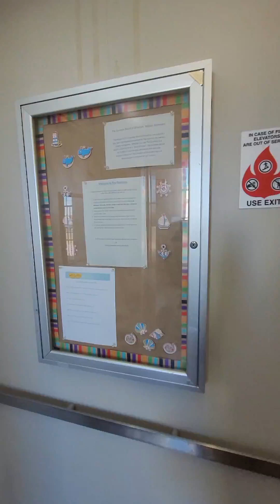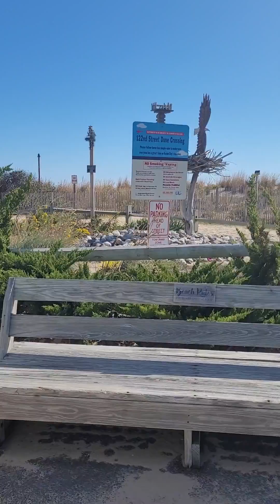The Quarters Ocean City Tour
This is a tour of a unit #103 in The Quarters (12108 Coastal Hwy OCMD). Most of the units facing Coastal Hwy are similar or same as this unit (higher floors will have different views, floor plan may be reversed and end unit (#1 stack) are bit smaller). These are fractional deeded ownership condos. Message Jeannie Betten for info FB messenger @SharingOceanCity. Broker: Berkshire Hathaway HomeServices PenFed Realty Ocean City. EHO.